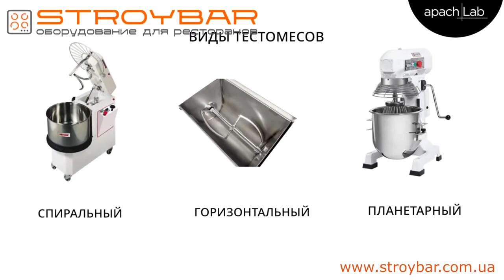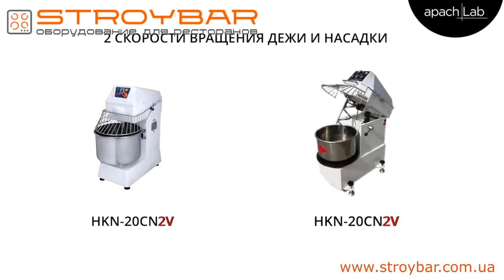Тестомесы Hurakan от ПРАЙД ГРУПП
Тестомес Hurakan используется на предприятиях общественного питания, в кондитерских, пекарнях, гипермаркетах с собственной кухней.